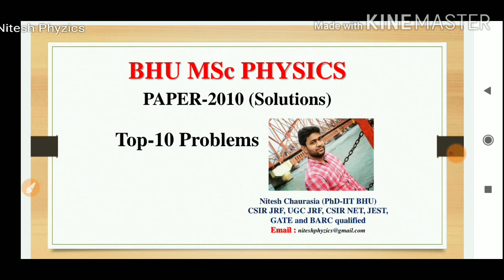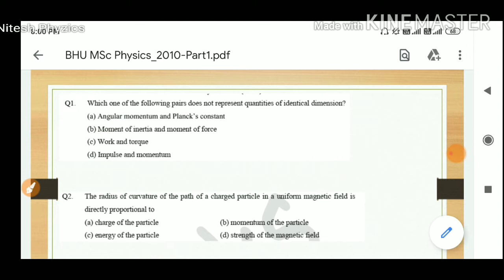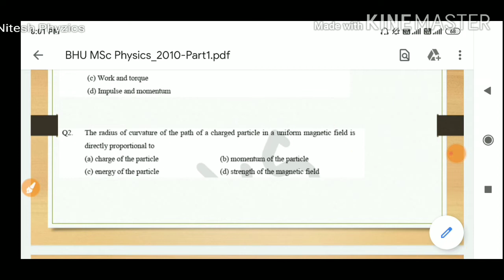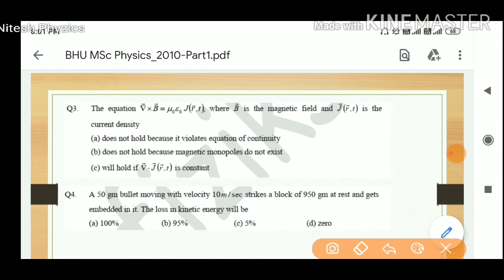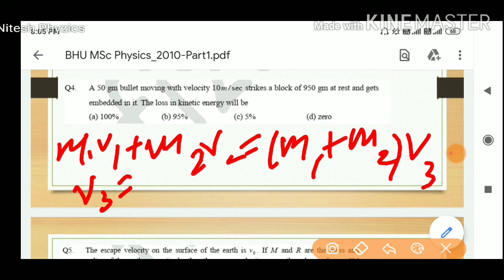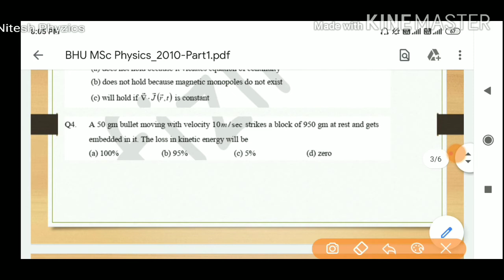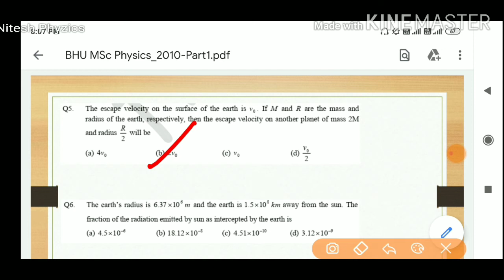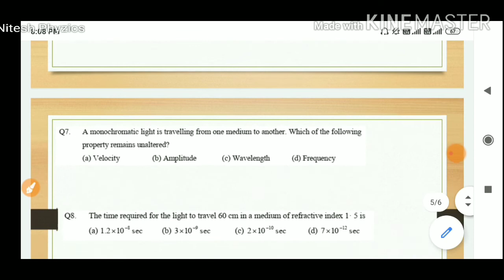BHU MSc Physics Solution 2010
Top 10 Problems (Comment if you find any wrong answer)
BHU
Answer Key BHU 2010
Banaras Hindu University
Entrance Exam BHU
Postgraduate Entrance Test BHU